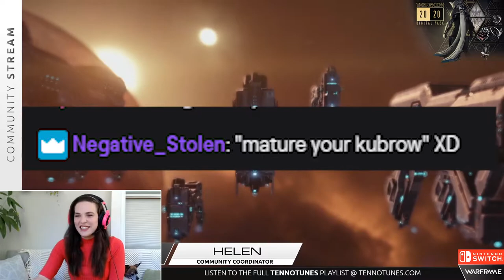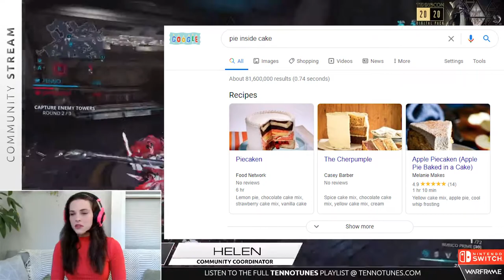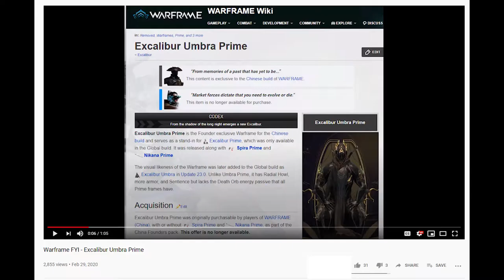Warframe ReFramed - Smells Like Canadian Spirit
Food Debates, Barbie Noggles, & Sloths. From Nintendo@10 (07/01/20)